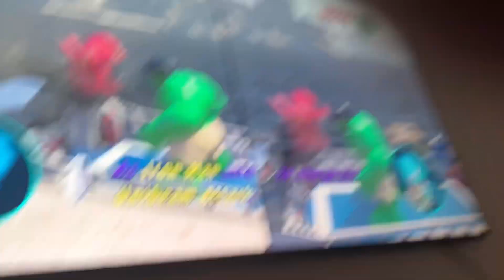Avengers game (role play)